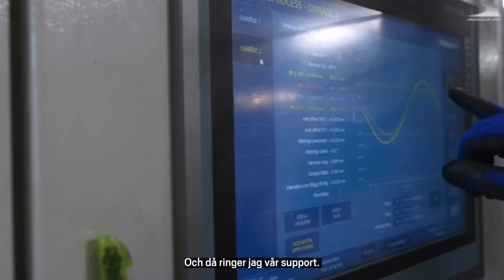Forskningsprojektet Restart - syntolkat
Forskningsprojektet Restart handlar om att utveckla teknikbaserat operatörsstöd för återstart efter oplanerade produktionsstopp. Målet är att designa ett AI/AR-system för operatörer och underhållspersonal som underlättar återstart av produktionen. Projektet genomförs i nära samverkan med Husqvarna - Brastadfabriken, GKN Aerospace, Sansera Sweden och MaintMaster Systems.